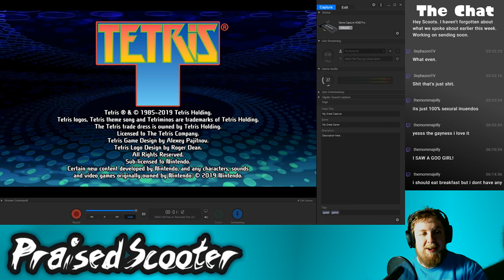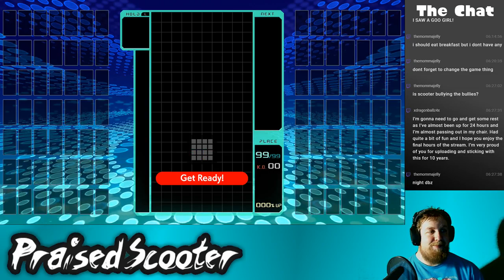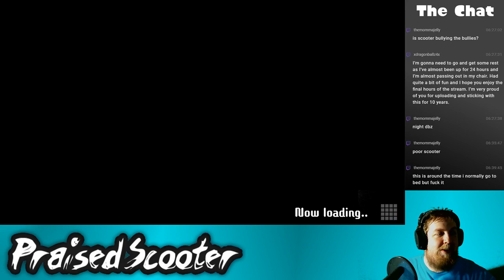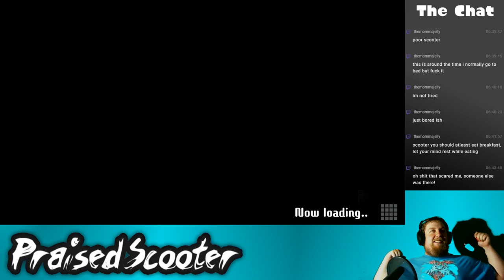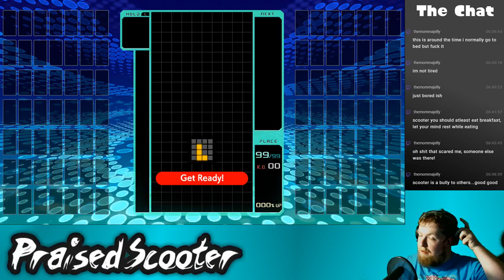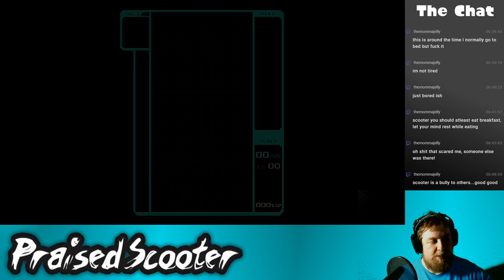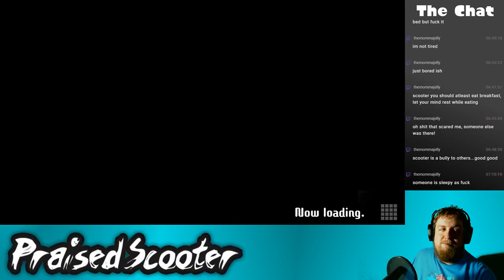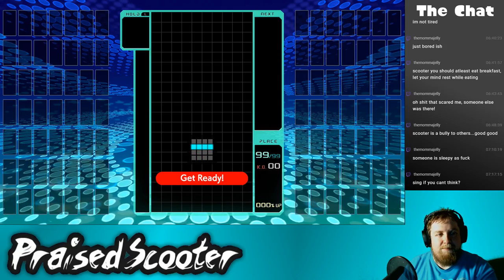10-year anniversary stream part 12